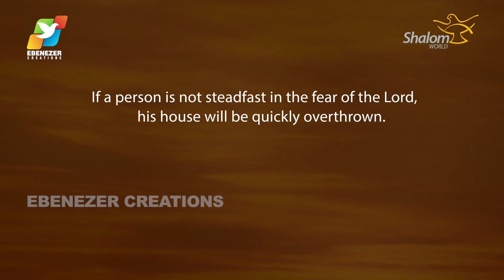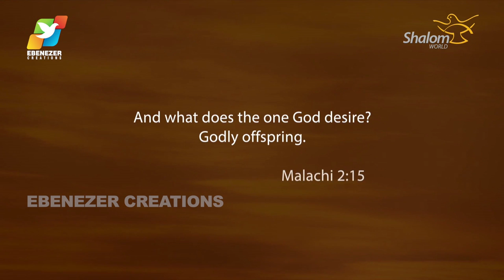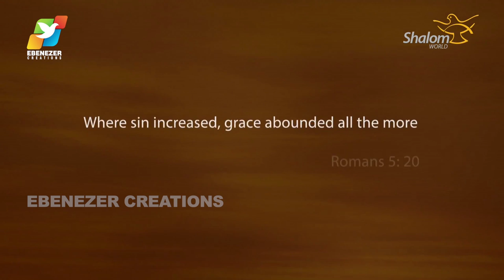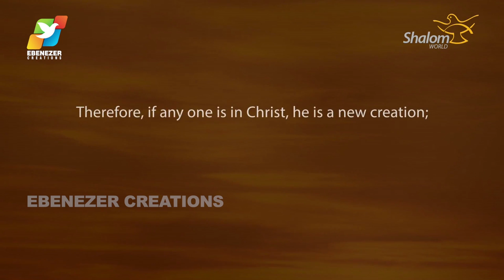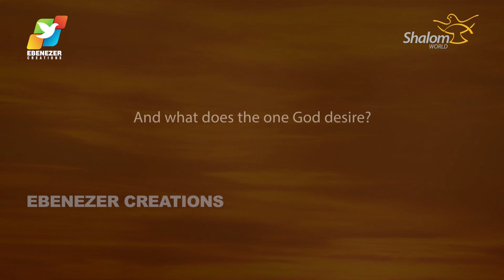Thunder of God | Fr. Xavier Khan Vattayil | Episode 41